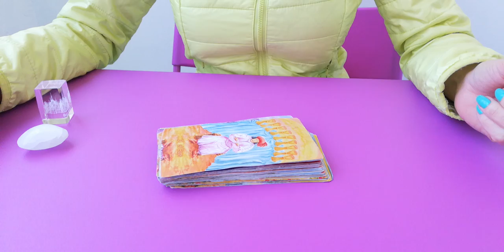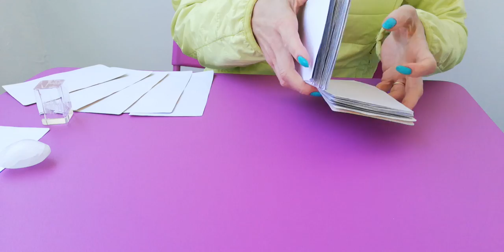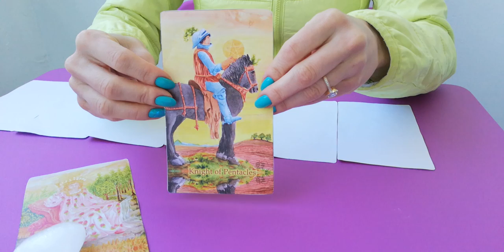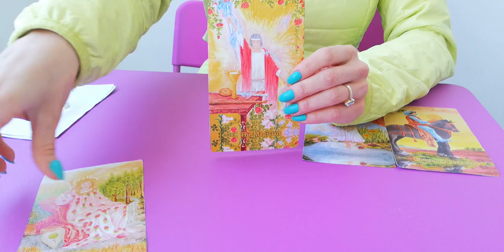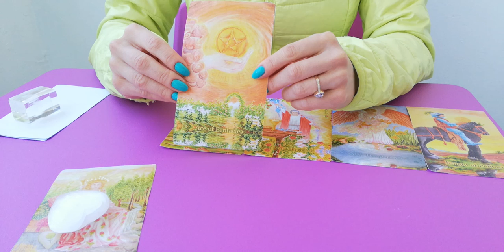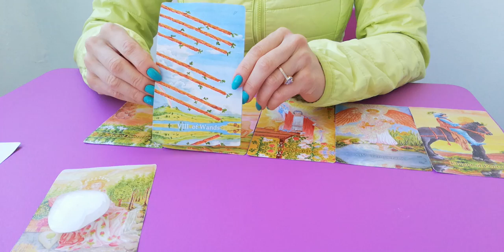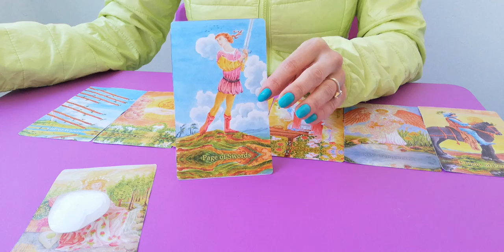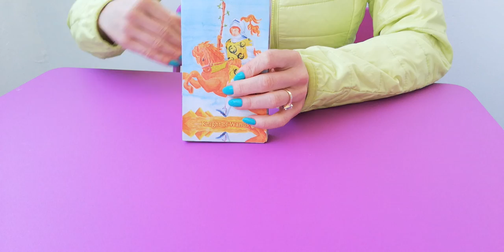Любов, Личен и Социален живот! Идеи - Новини - Промени. Енергията "THE EMPRESS" - 27.04 - 03.05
ВИДЕО-ПРЕМИЕРА 25 Април 17:00h
Любов, Личен и Социален живот! Идеи - Новини - Промени. Енергията "THE EMPRESS" - 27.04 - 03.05 послание